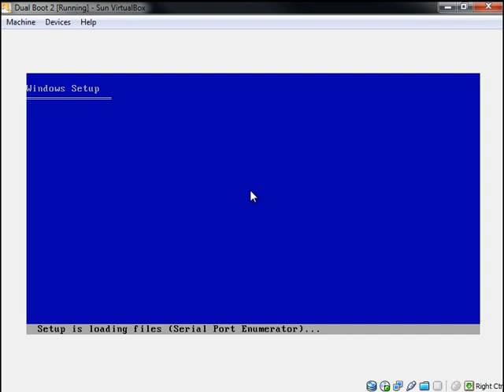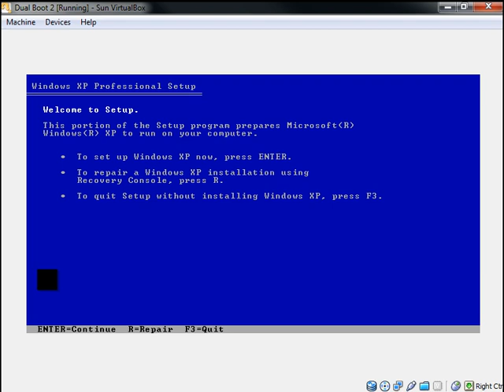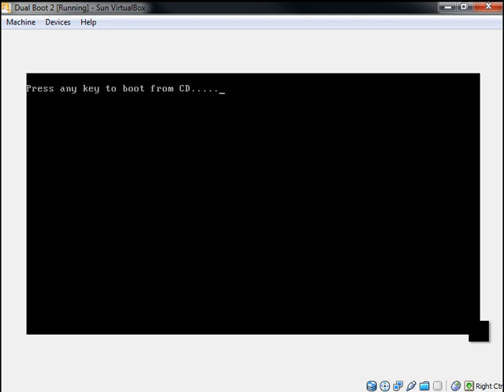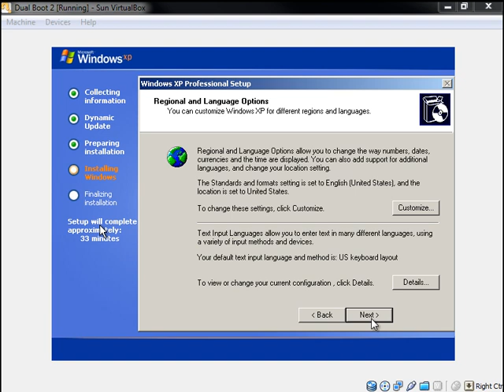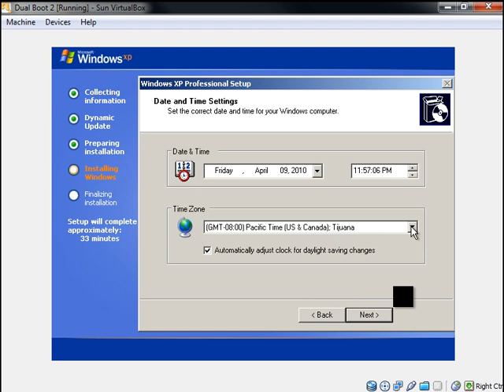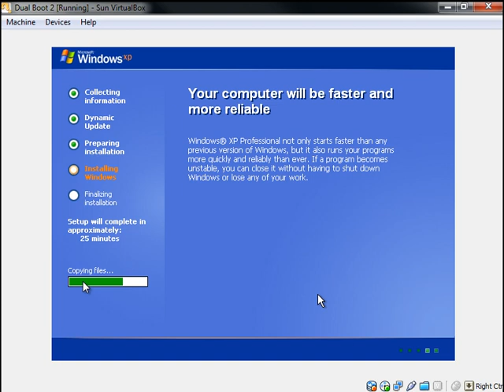Tutorial: How to create a dual boot PC with XP and Ubuntu PART 1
In this video you will learn how to create a dual boot PC with Windows XP and Ubuntu Linux.

**REQUIREMENTS**
Windows XP CD
Ubuntu CD